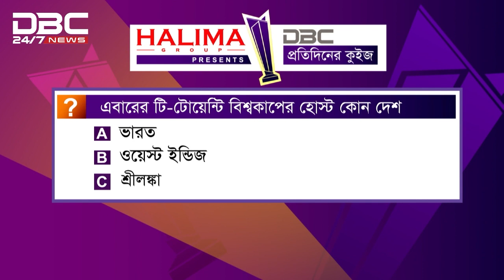ডিবিসি প্রতিদিনের কুইজ (১৭ অক্টোবর ২০২১)